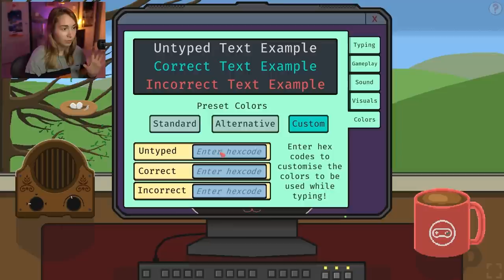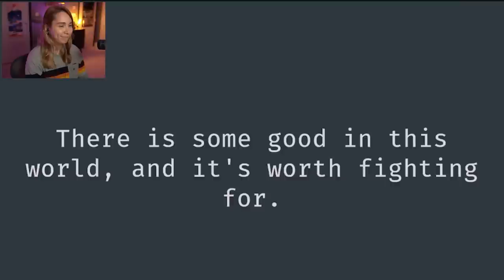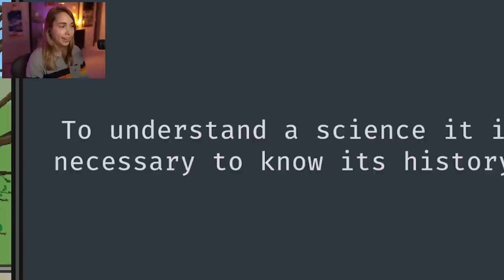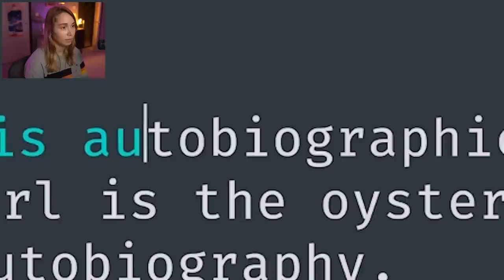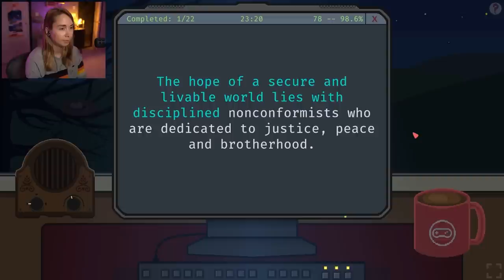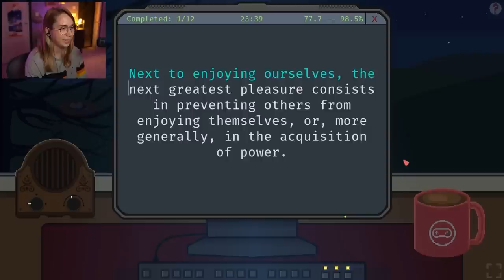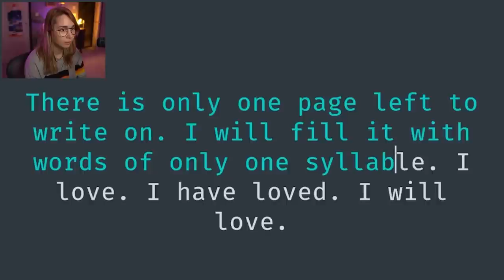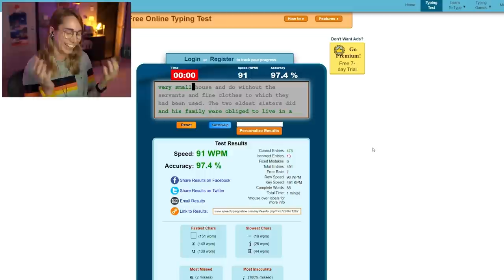Become a Cozy Typer